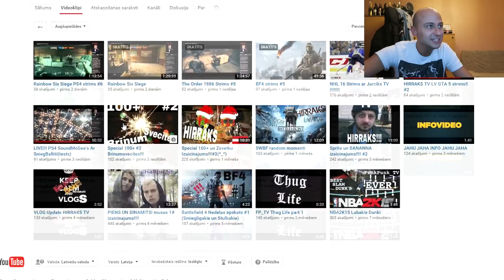GTA 5 Story Mode Ep. #16 (Trakā Spīdzināšana!) PS4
MANI SOCIĀLIE LINKI:

Steam: uldons_tv
Skype: buldogs2000